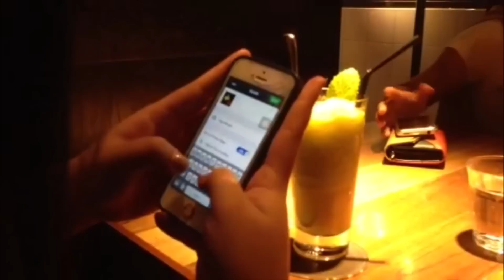This Video Will Change Your Life | Life Changing Message By Bro.P.J.Stephen Paul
Addicted To Social Media?